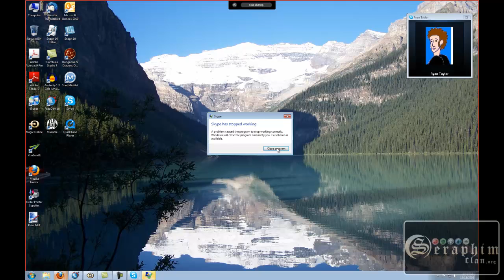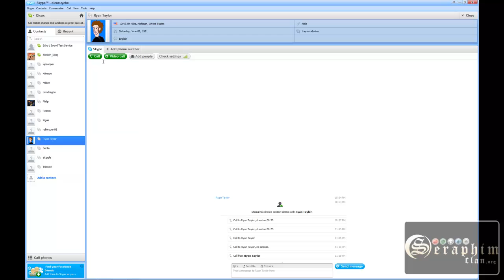Channel Seraphim: Team SoM Sealed #1 - Match 1 Game 1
Dicax and ThePastafarian join forces to master Scars of Mirrodin (SoM) in a Sealed Swiss event on Magic Online.  Find out how far infect will take them.